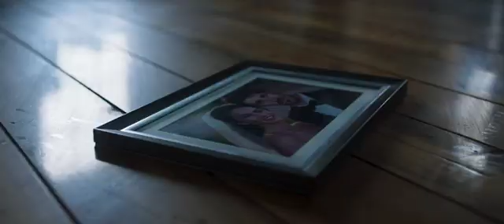TILL DEATH Official Trailer (2021)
A woman is left handcuffed to her dead husband as part of a sick revenge plot. Unable to unshackle, she has to survive as two killers arrive to finish her off.